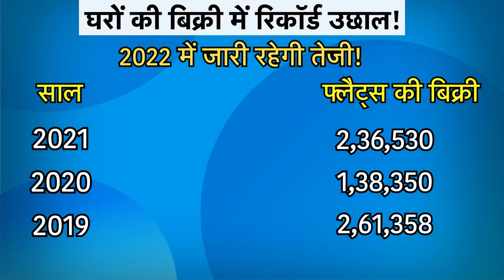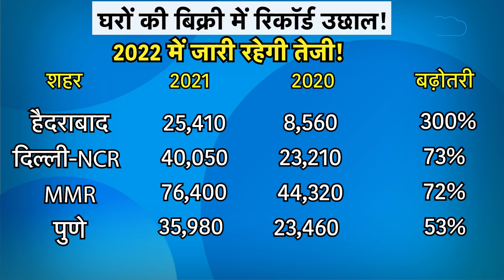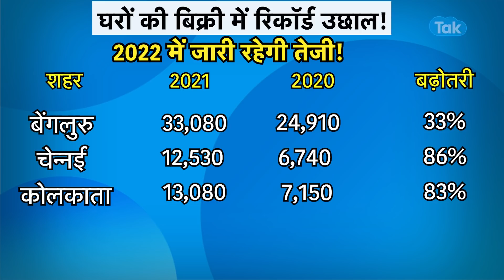घरों की बिक्री में रिकॉर्ड उछाल! |BIZ Tak